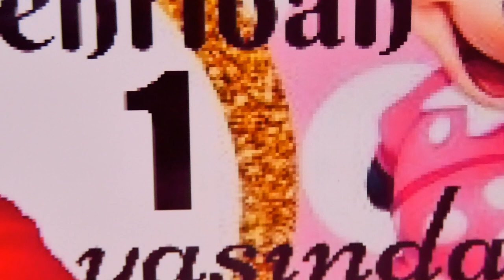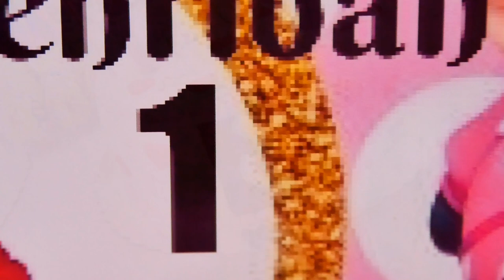MEHRIBAN ROJDEN DEN ISPERIH